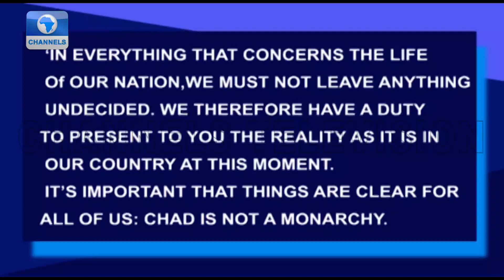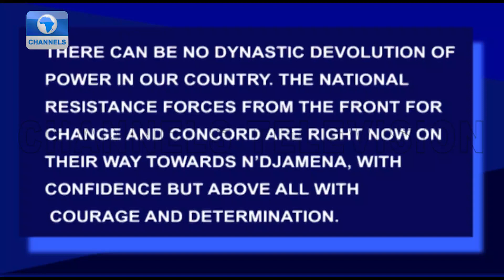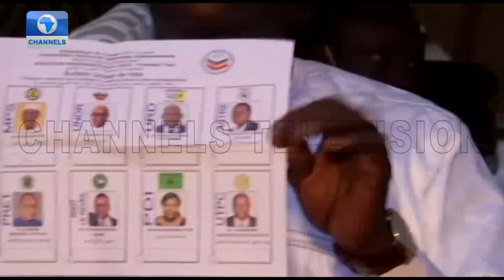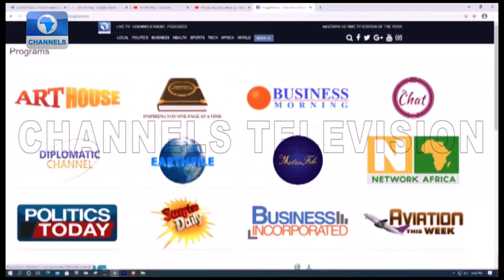Diplomatic Channel | 26/04/2021